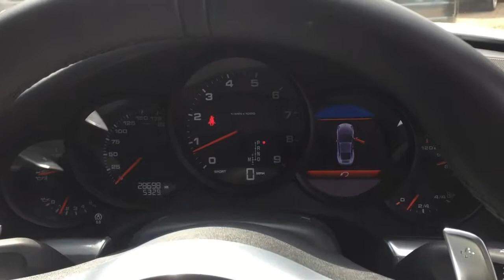PORSCHE 911 CARRERA 4 PDK FOR SALE IN GLOSS WHITE